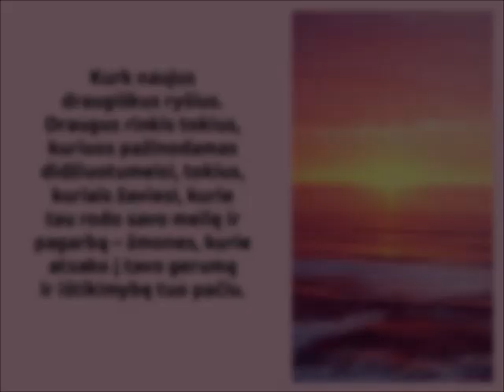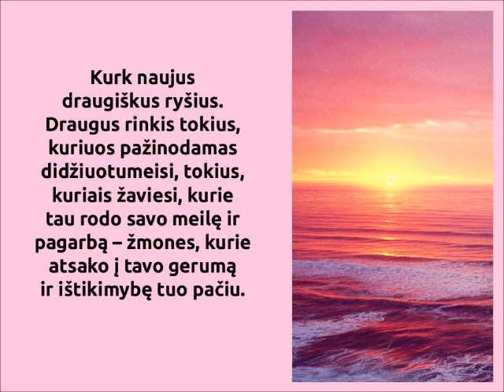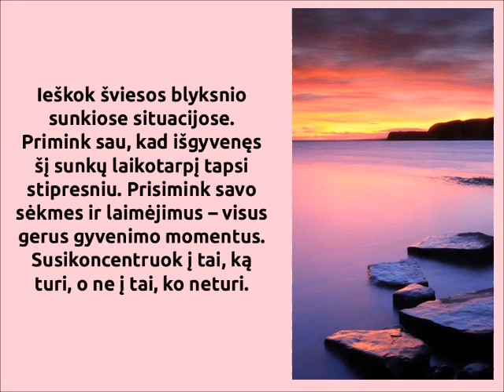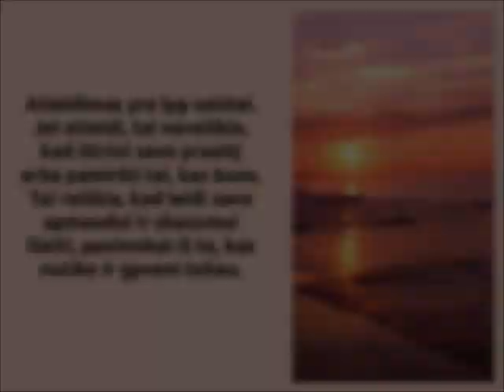Pradėk daryti tai jau dabar!